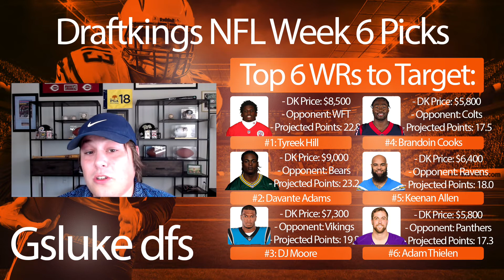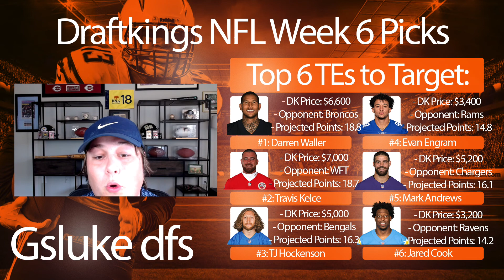NFL Week 6 Main Slate Draftkings DFS Core Plays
In this video, we cover my top 6 plays at every position for this week's Draftkings NFL slate.

Using a data driven approach, I identify the best values on the board as well as the studs that are primed for big performances this weekend.

Jump to a Section:
0:00 Intro
0:47 Top QB Plays
4:56 Top RB Plays
10:37 Top WR Plays
15:13 Top TE Plays
19:04 Outro

The weekly content schedule includes value picks, fades and sleepers Thursday/Monday night showdown picks, and of course our DFS preview here.

Make sure to check out the livestream on Sunday at 11:30 AM EST covering the main slate and any last second news!